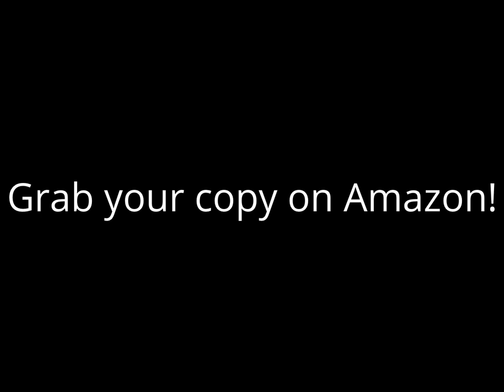Nice Cream: 25 Delicious, Dairy-Free Recipes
Vegan Ice Cream Recipes.